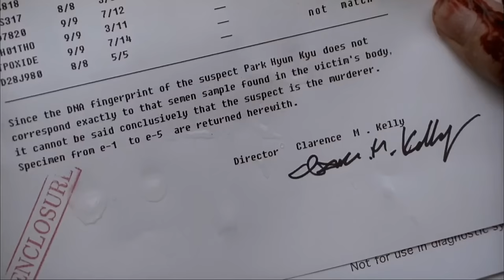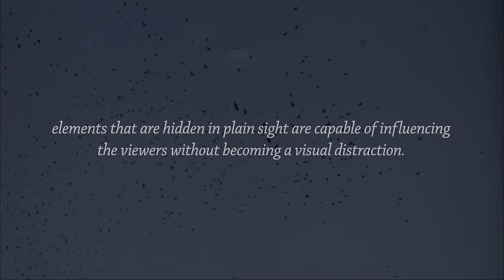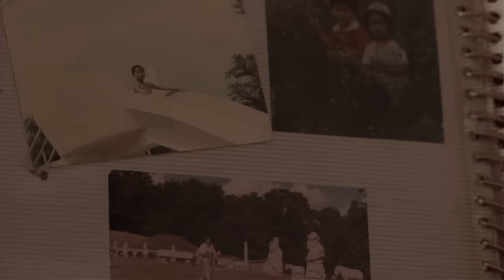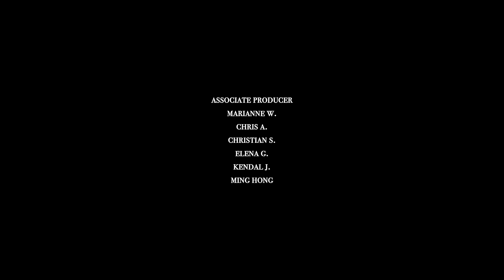Memories of Murder | Hidden in Plain Sight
What makes a film without a single scare, scary? Why is Bong Joon-ho's 2003 crime thriller, Memories of Murder so dark and gloomy, despite its plentiful comedic reliefs and lack of violence?
The secret is in its 'colours', or more precisely, the colours that are hidden in plain sight. Let's explore how Bong Joon-ho approaches visual storytelling, and what we can learn from his techniques.

Warning: take everything with a grain of salt - lots of fun speculations intended as a means to explore, dissect, and analyze the tricks.

Especially for this video, if you'd like my in-depth take on the film, my reasoning behind the argument, and how I came to different conclusions - i.e. no omission, full discussion - become a patron on my patreon page and listen to my monthly podcast, where I dissect my latest video in detail from creation to completion.

Watch Memories of Murder and other great films for free at
MUBI.com/spikimamovies by getting your extended 30 day trial.

Love.

Extra Credits:

A fun read on what color scheme means in a film

"Camera Shutter, Fast, A.wav" by InspectorJ of Freesound.org

Timestamp
0:00 The Tunnel Scene
2:19 Visual Storytelling
2:37 Characters
3:58 Hidden in Plain Sight
4:28 Red Green Blue
4:58 Desaturation
5:55 Opening Sequence
6:59 Blending Colors
7:55 White
8:49 The One Scene
9:24 Green
10:05 Blue
10:35 Red
11:17 The Colors
12:03 Memories of Murder
13:07 Thank you